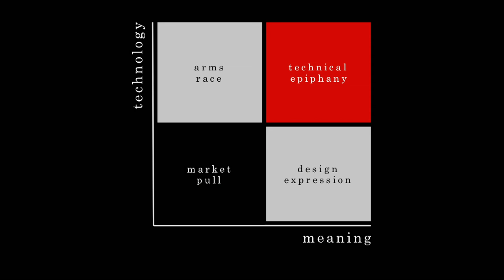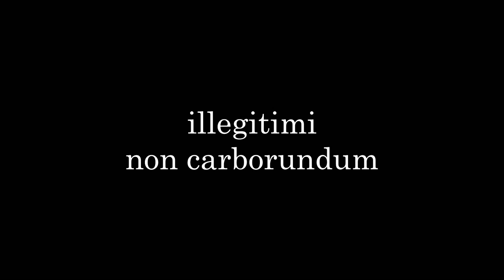Don’t let the bastards grind you down | Tom Waller | TEDxVancouver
A pioneer of sport apparel technology, Dr. Tom Waller presents an important tenet of innovation. Recorded at TEDxVancouver at Rogers Arena on November 14, 2015.

Tom Waller leads teams of inventors, engineers and scientists to build products and experiences through innovative, industry-disrupting activities and projects. He is the current head of the Whitespace™ Workshop, a unique in-house R&D lab at lululemon athletica, and the former Head of Aqualab, Speedo’s global R&D and innovation facility, where he led all Olympic projects for elite swimming as well as advanced product and material development. Tom also spent five years leading the consultancy arm of Progressive Sport Technologies, a spin-off from Loughborough University’s Sports Technology Institute in the United Kingdom, where his team served many of the world’s largest athletic brands and Great Britain’s Olympic organizations.

As an ambassador for the Engineering and Physical Science Research Council, Waller has presented at the House of Commons, as well as at multiple industry conferences.